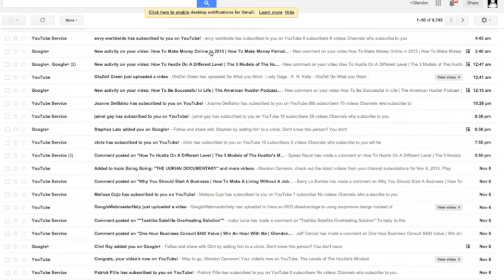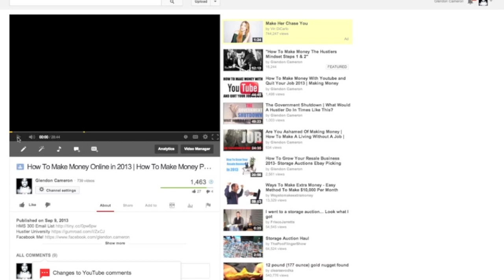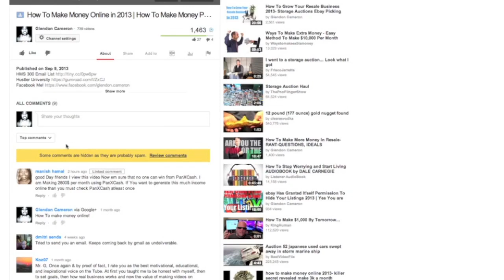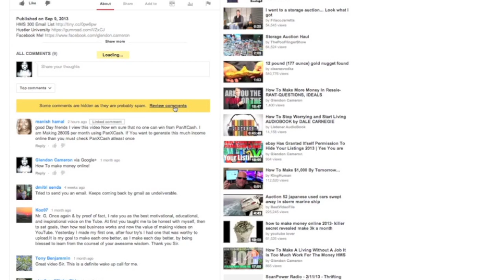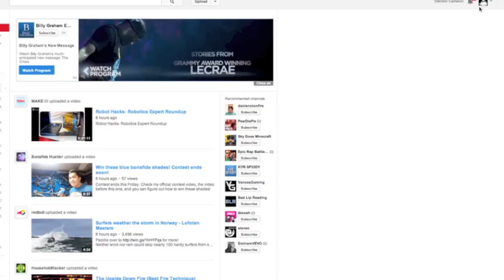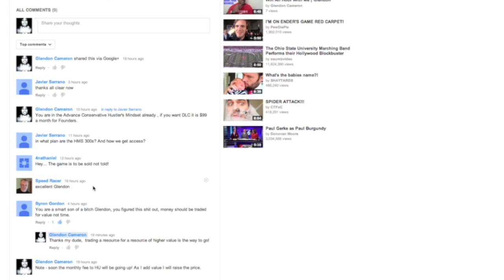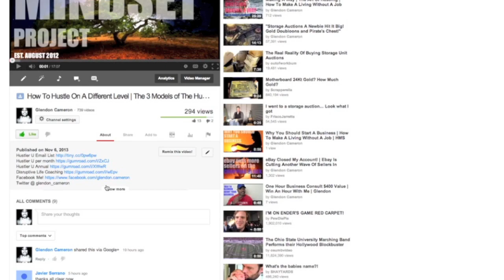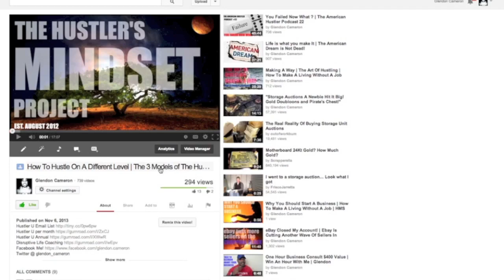YouTube overhauls comments and links them to your Google+ account 2013